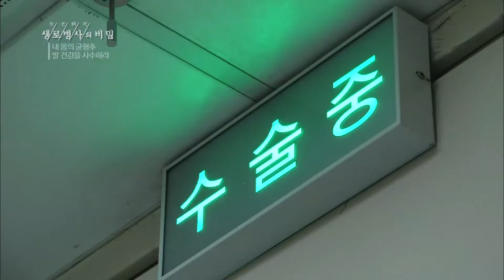발목관절불안정증 수술 - (20190306_685회 방송) 내 몸의 균형추, 발 건강을 사수하라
[발목관절불안정증 수술_내 몸의 균형추, 발 건강을 사수하라]

[ 원고정보 ]
발목이 심하게 비틀리거나 접질리면 인대가 손상을 입는다.
적절한 치료가 없으면 발목 불안정증으로 발전하는데, 관절경을 통해 인대의 상태를 확인하고 처음의 인대 상태로 수술하여 안정성을 높인다.